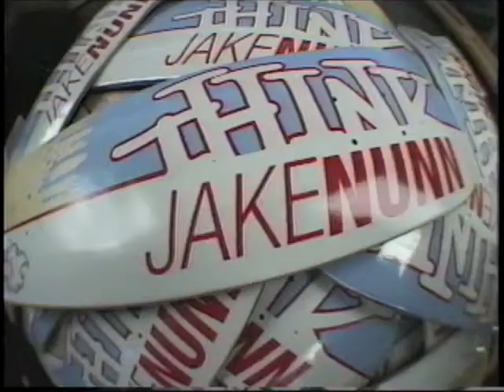comm_fall00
thinkcomm